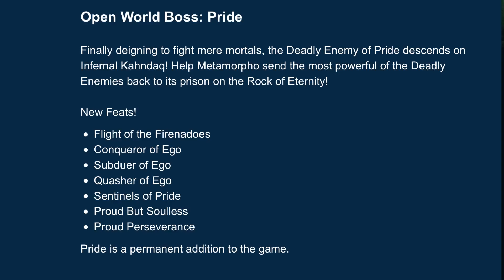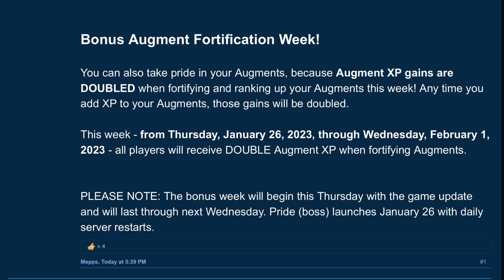DCUO New announcement for this week Plus permanent additions to the game